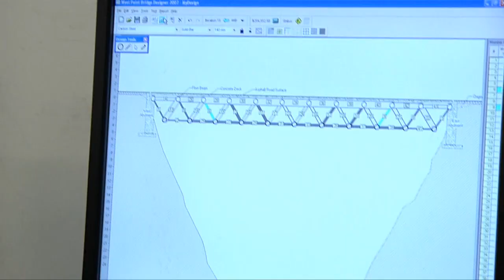Rowan's AWE Program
Rowan's Engineering College provides the opportunity for young women to learn about engineering.